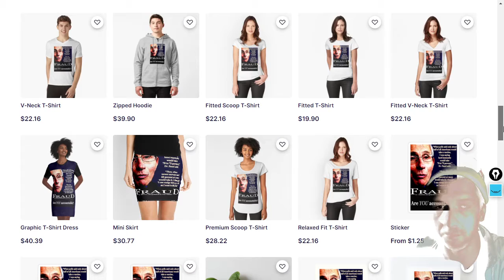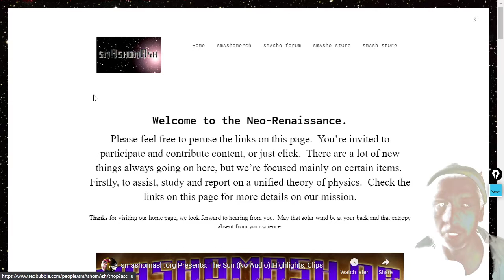FAUCI IS A FRAUDSTER (15% Discount on Redbubble Merch through March 25th!)